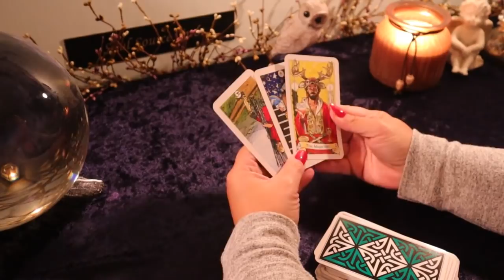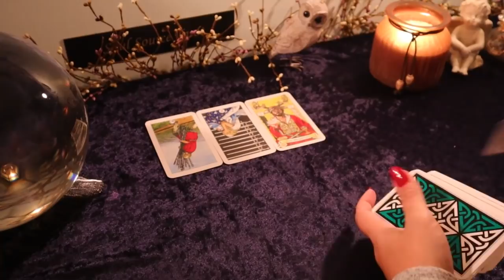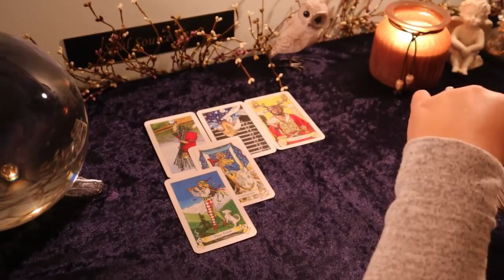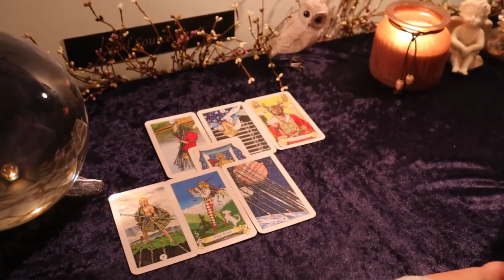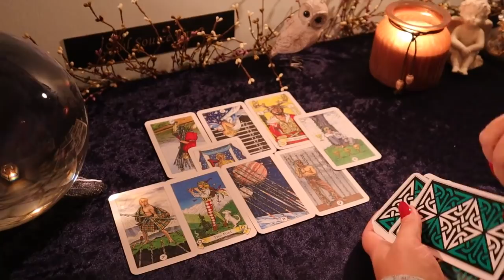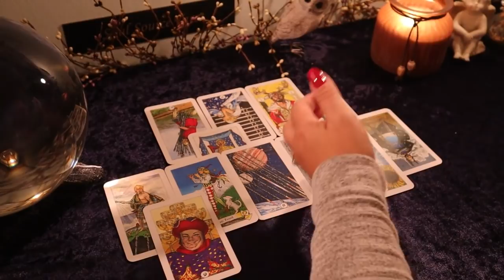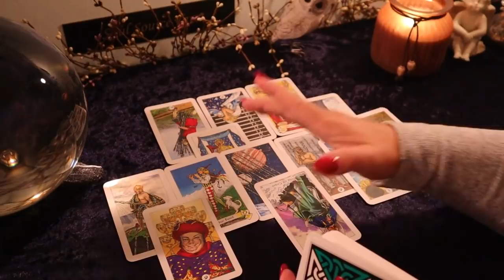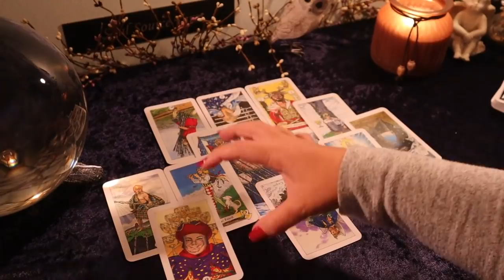The Daily Vibe#1....Someone Is Taking a Big Leap & It Looks Good...